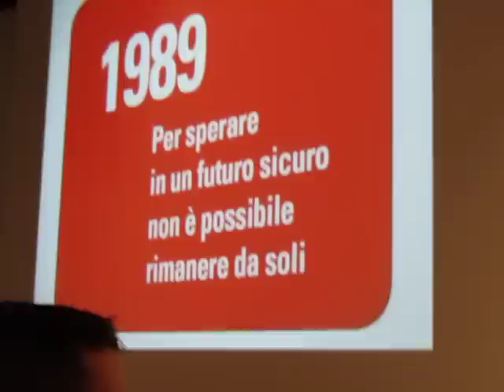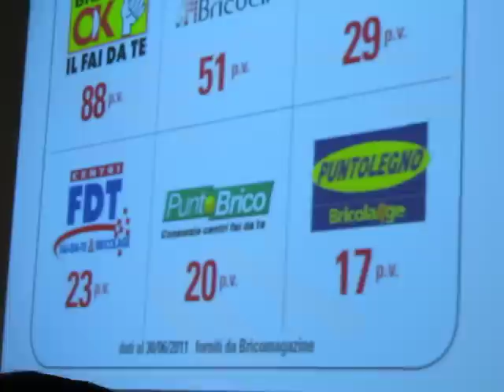BRICODAY2011 COSIMO FADDA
BricoDay 2011. Cosimo Fadda, presidente del Consorzio Bricolife.